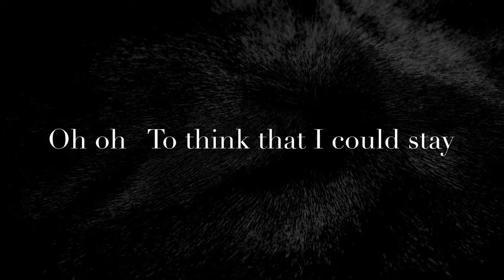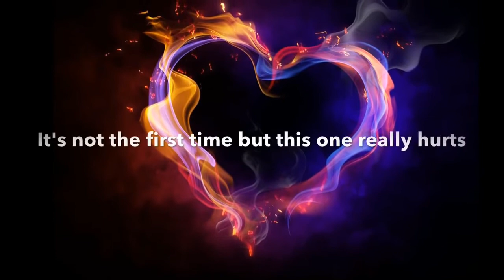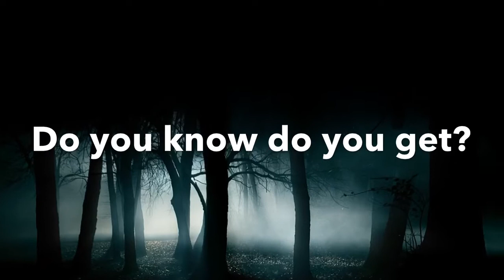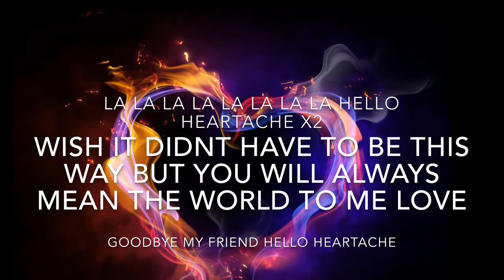Hello Heartache Avril Lavigne lyrics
Hello heartache is a great song and i hope you enjoy